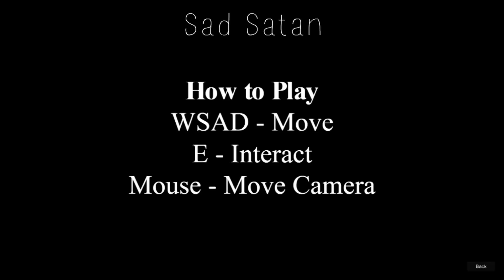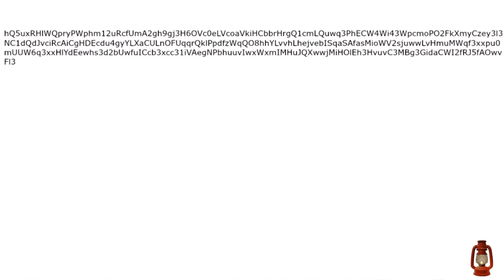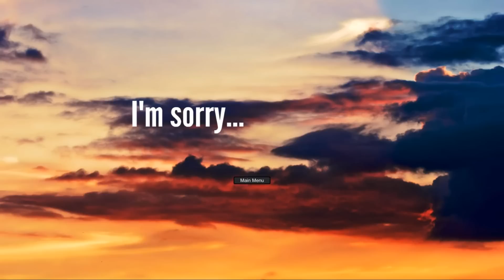【DE JuN】恐怖遊戲 暗網 Sad Satan - remake 網友重製版